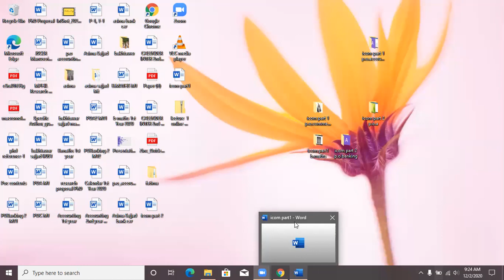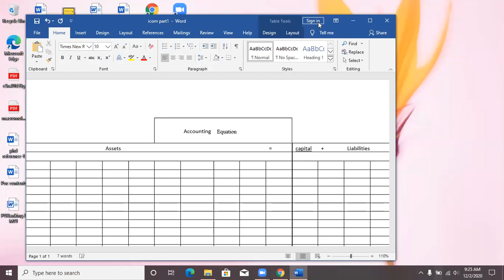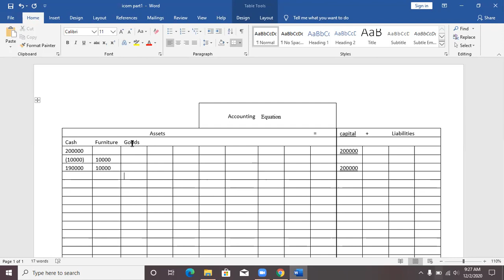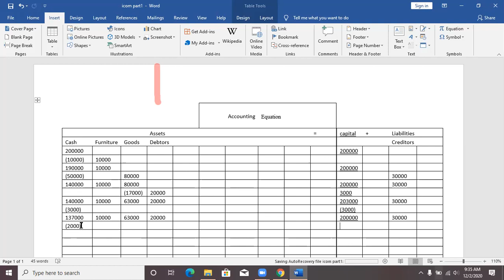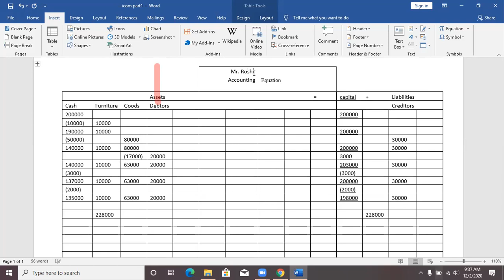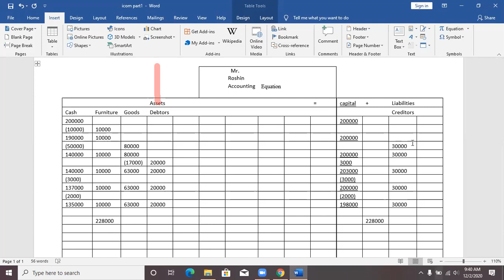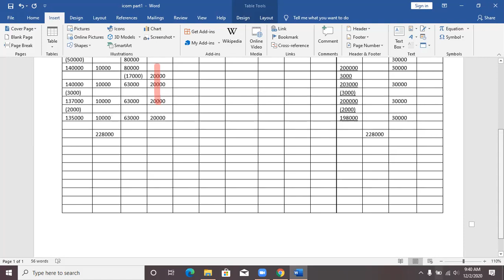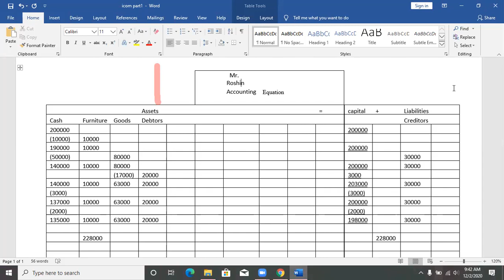Principles of accounting | lecture 2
accounting equation problems